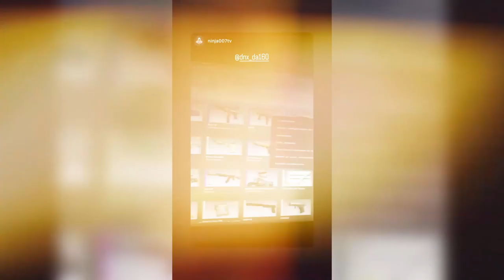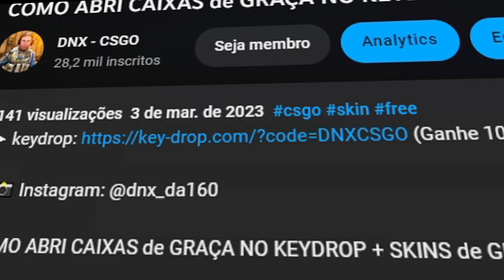CSGO 2 COM RTX 4090 + i9900k (PC de 30 MIL REAIS)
PC de MAIS de 30 MIL REAIS, RODANDO CSGO A 200 FPS VEYYYYY... VEJA ISSO!

CS:GO em 4k com RTX 4090 + i9900k (200 fps 😤😤😤)